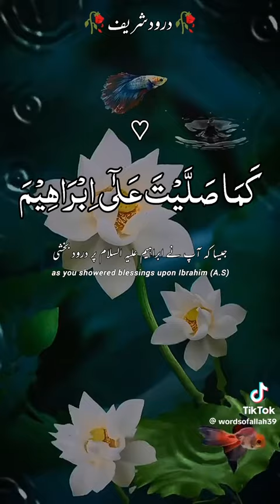drood pak parh lain...